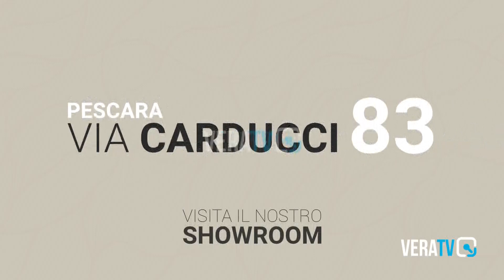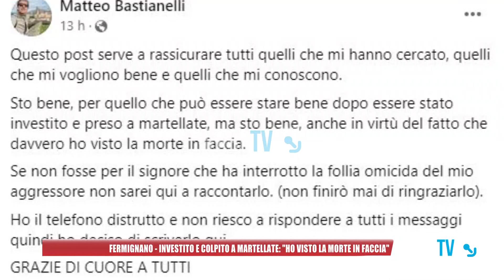Fermignano - Investito e colpito a martellate: "Ho visto la morte in faccia"